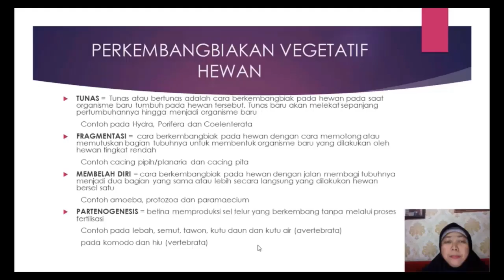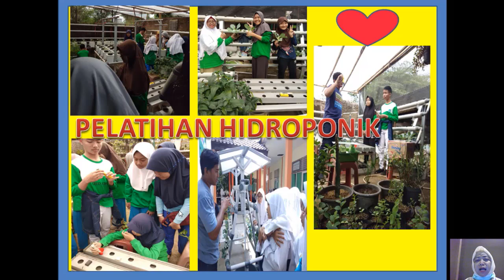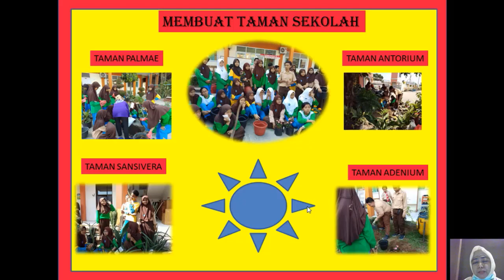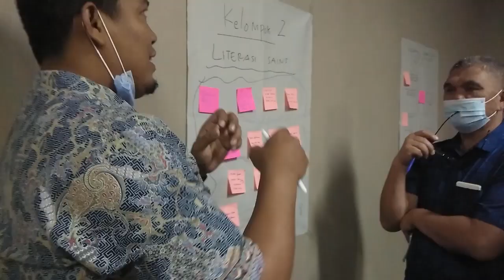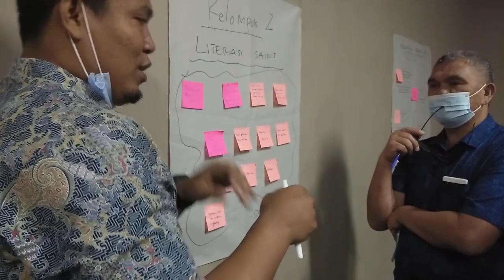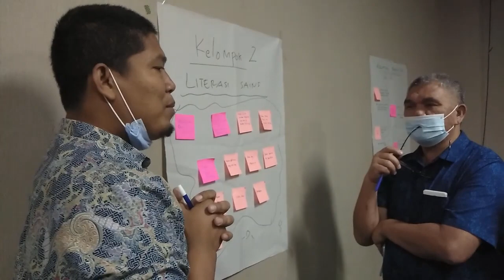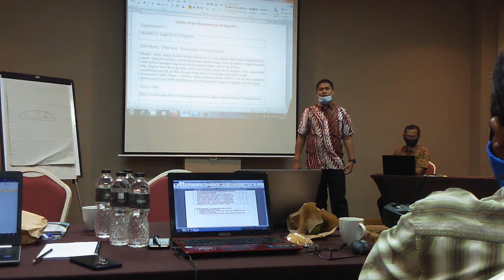PUBLIKASI SAIN KLEB SMPN 2 CILEGON SEBELUM COVID DAN KEGIATAN SAINPRENER GURU KELOMPOK 3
rakuruler Sain Klub adalah Wadah siswa untuk mengembangkan minat bakat kepada bidang Sain sebelum Covid, Kegiatan ini diawali pelatihan guru memperdalam materi sain yang bisa diujikan dilaksanakan untuk siswa. semoga bermanfaat